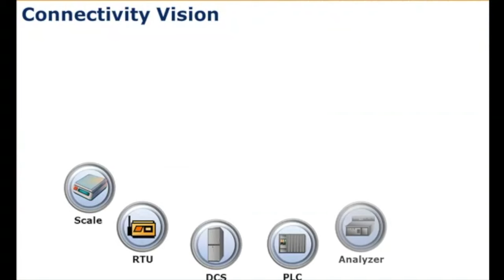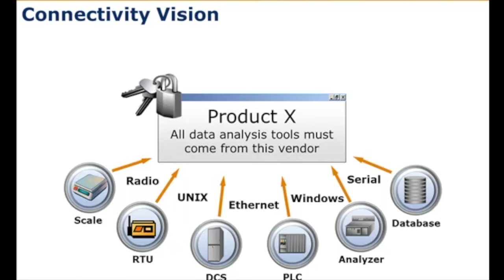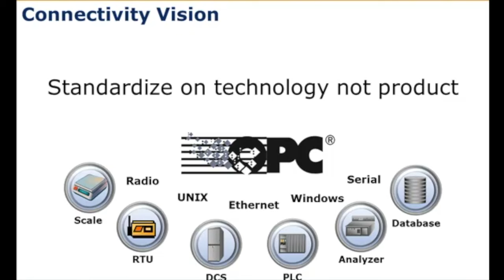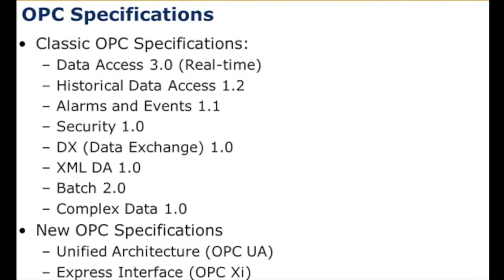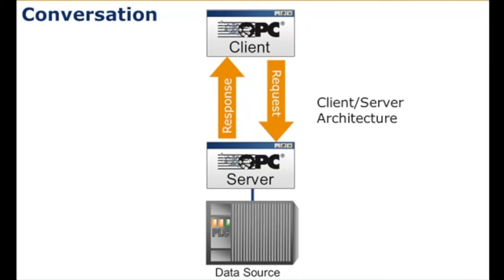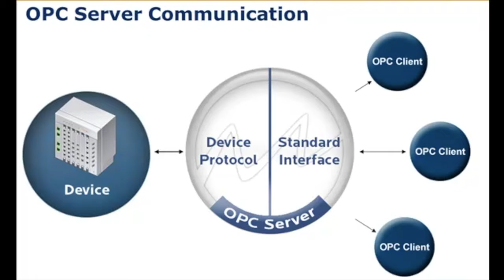Qué es OPC? - MatrikonOPC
Que es y de que trata la tecnología opc explicado de una forma simple - MatrikonOPC